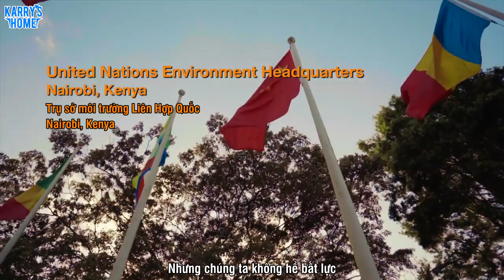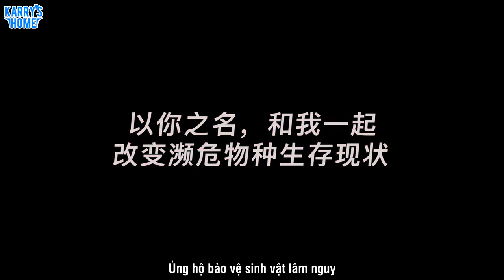[Studio] 190814 Chung tay cùng Vương Tuấn Khải cứu vớt những động thực vật hoang dã đang lâm nguy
Vietsub: Nina, Mỏng